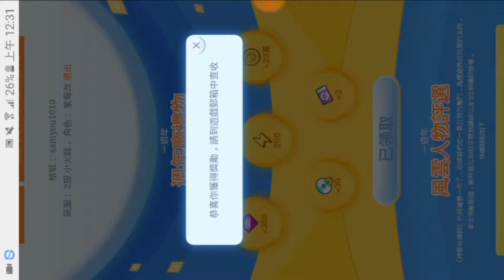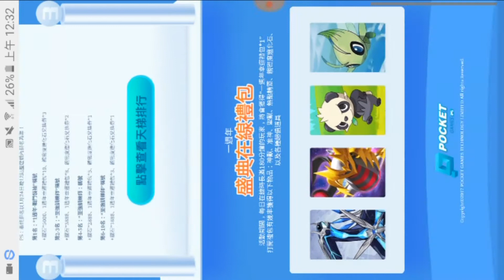【魔幻訓練師】-紫電改-第五十二集:一周年特別活動~全新洛奇亞爆誕上線啦